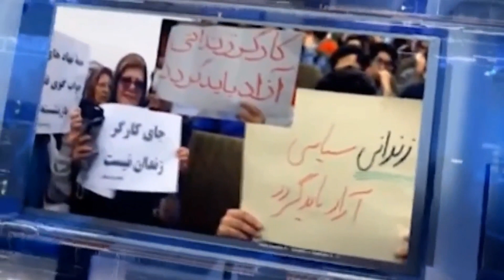دیالۆگ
دەوری ڕێبەران نوێنەرانی کورد لە هەڵسوو کەوت بەنبەر بە پرسی کورد
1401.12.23